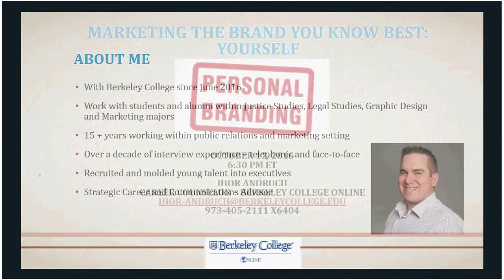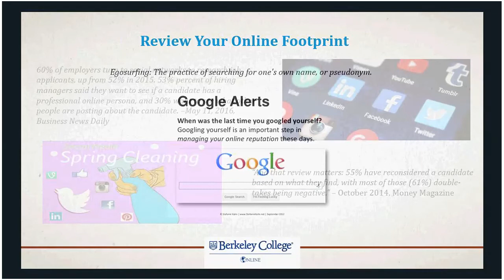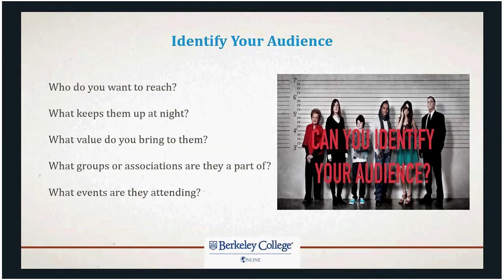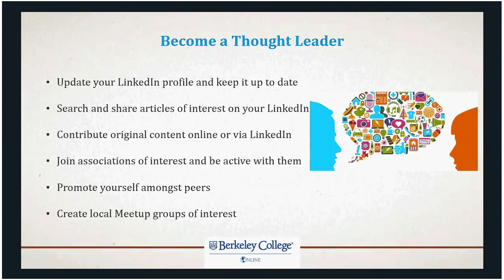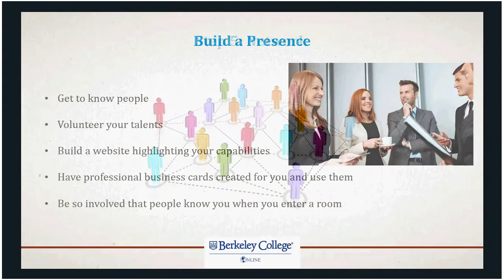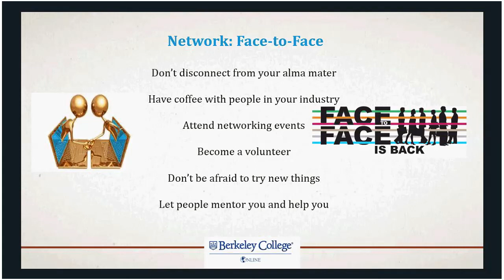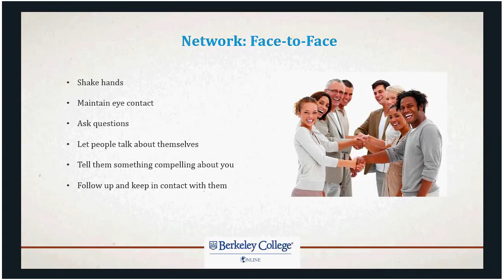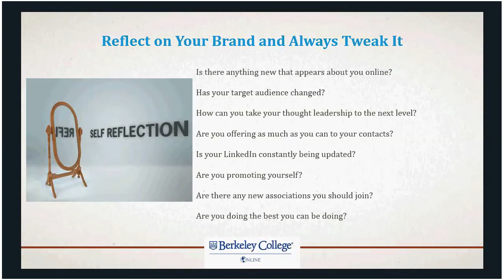“How to Market the Brand You Know Best" Monday, October 17, 2016 6 30 14 PM